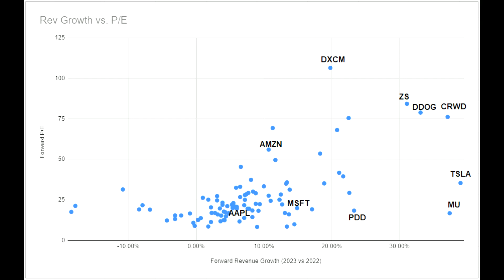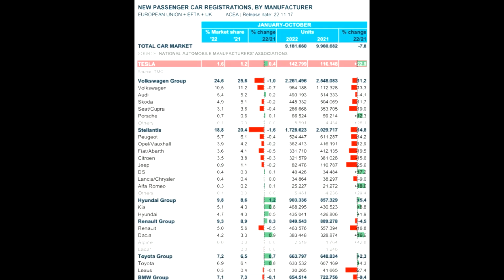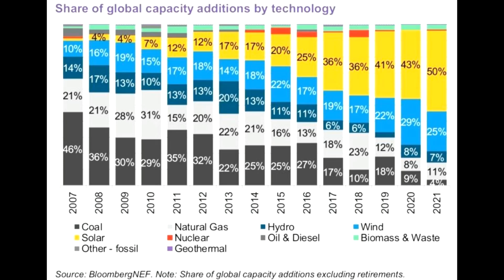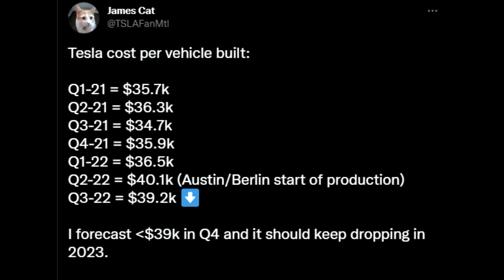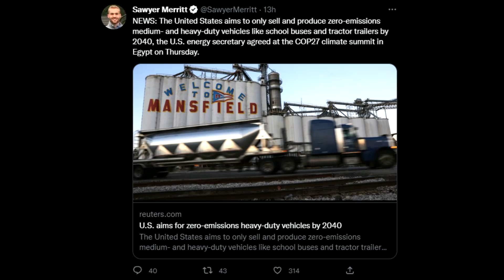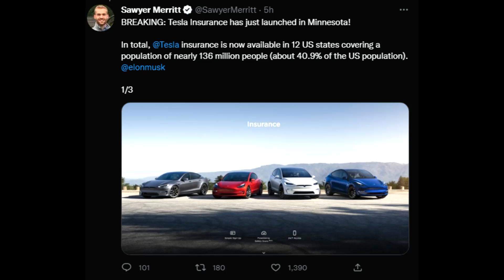GIGA Berlin Silver & NIO Follows Tesla